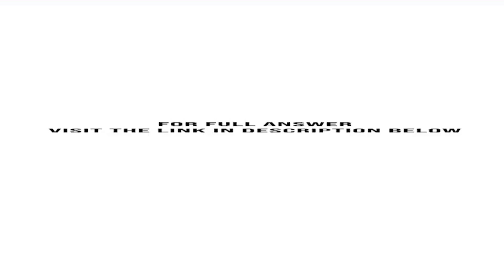Suppose the current USD euro exchange rate is 1.2000 dollar per euro The six month forward exchan...